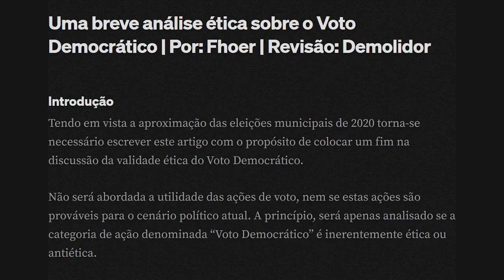Purismo E O Voto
BTC: 1DYhseiUvfQBENJ43mGJFTXPanNa9RiPsz
ETH: 0xc7eD5BC35318EdB1aa4C58711366E19392eE2048
BCH: qzy6pps9xcc6yvdwtskztemtf76edr9vcsth8p8hq0
LBC: bRCUe9v1DdycQZLnc2ELxpFXj13iTVDt8H